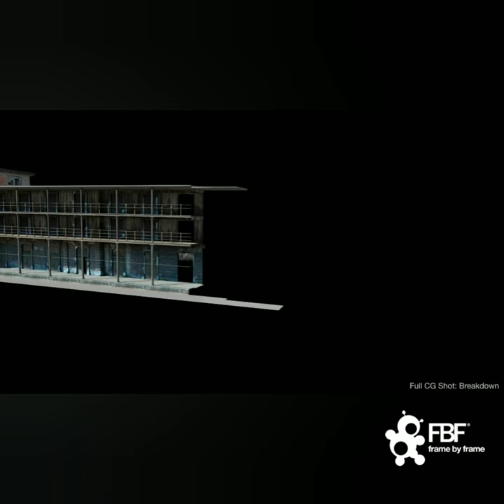CGI & VFX Showreels: Il ragazzo invisibile – Seconda generazione | Episodio 1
Victor Perez è stato vincitore del David Di Donatello 2019 per i migliori effetti visivi con il film “Il ragazzo invisibile – Seconda generazione” diretto da Gabriele Salvatores in collaborazione con Frame by Frame.

Seguici sul nostro sito per scoprire il fantastico mondo dei VFX

► Leggi gli articoli dedicati a 3D e Compositing sul nostro Blog